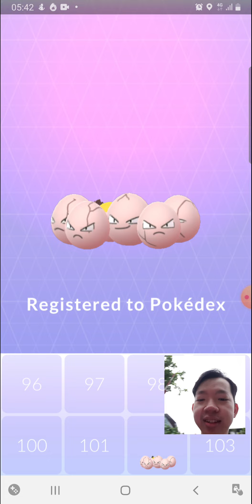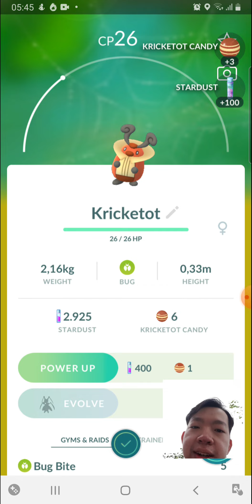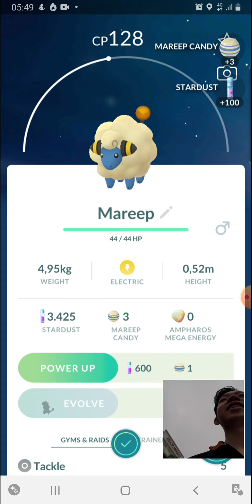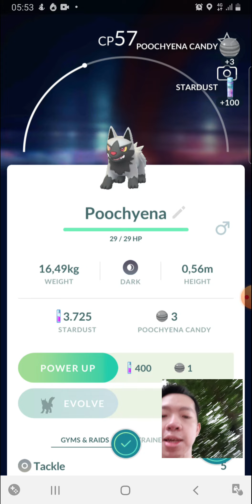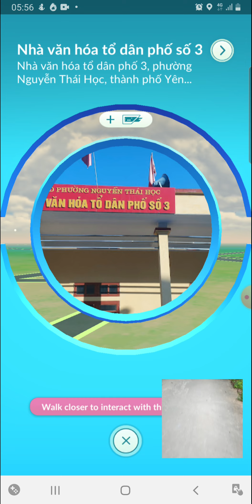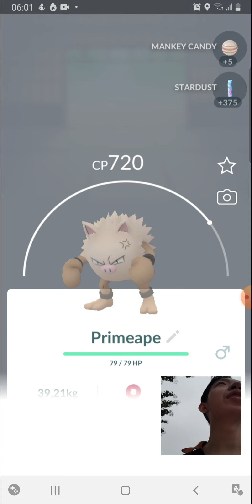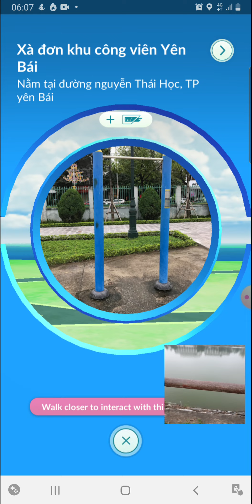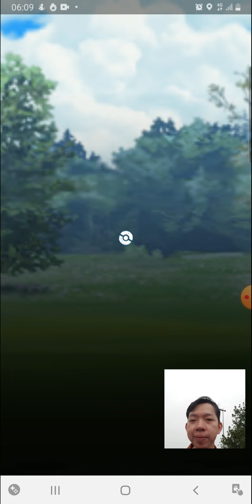Pokemon 3D Thực Tế Ảo - Chạy Bộ Ra Bờ Hồ Bắt RỒNG ĐIÊN GYRADOS Đánh Chiếm Gym - Pokemon Go Thành EJ